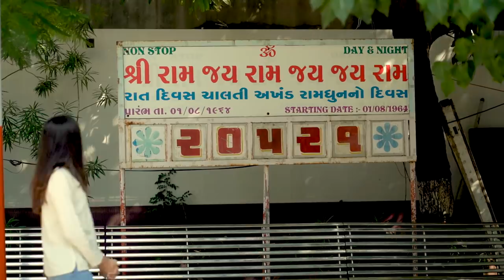Road to Remember - Jamnagar - Janki Bodiwala